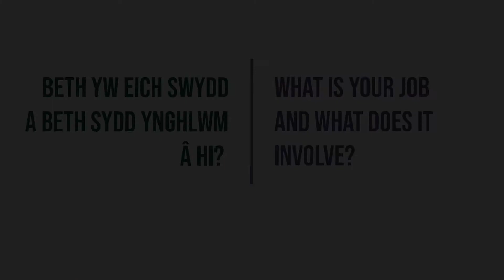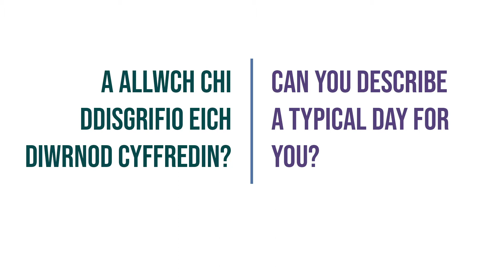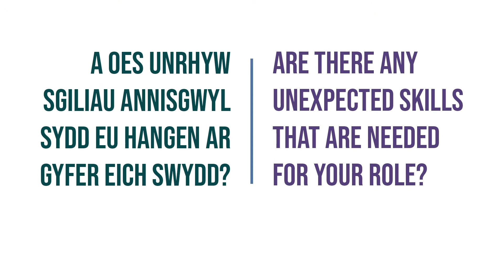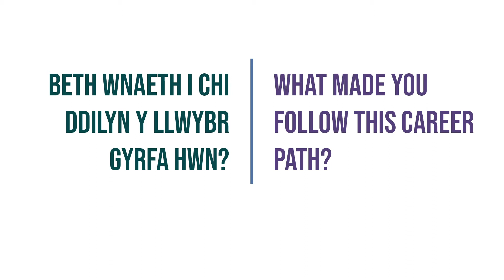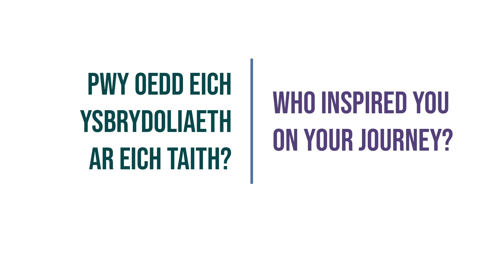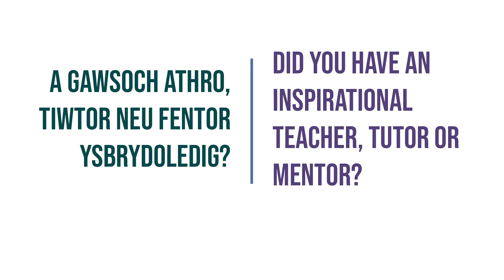Taith... Jake Griffiths, Cynhyrchydd, Amgueddfa Cymru (Isdeitlau Cymraeg)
Jake Griffiths
Cynhyrchydd, Amgueddfa Cymru

Beth mae cynhyrchydd yn ei wneud mewn amgueddfa? Mae Jake o @AmgueddfaCymru yn trafod ei waith yn cynyddu ymgysylltu.